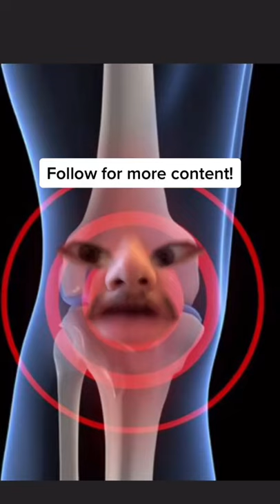Only REAL Baseball Players Know this Trick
Breaking a bat over your knee isn't as easy as it looks. It takes great skill. However, some people just make it look easy.

Have you ever tried breaking a bat over your knee? Howd it go?